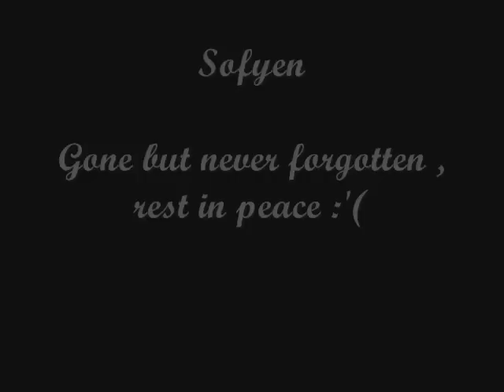Strive ft Y.Twiirlz - RIP Sofyen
~ Rip Sofyen -  Strive ft Y.Twiirlz

~Itani Productions